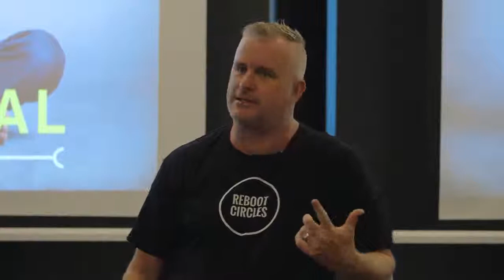[Throwback March 2017] You might actually be crap.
You might actually be crap, and maybe you should know. Don't be afraid of feedback, it's a gift.